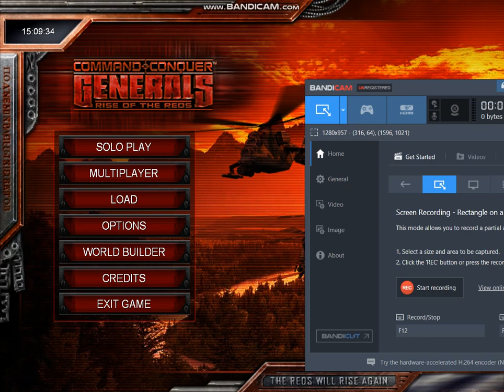GLA vs China Part 1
Part 1 of 4 GLA vs China
Mod: Rise of the Reds ver. 1.87
Enjoy guys, and I am very open for any strategic suggestions that I can use for future uploads. The video has some cut issues and I apologize since it is my first time to use bandicam so next time it won't be a problem. Thanks and happy hunting Generals !!!